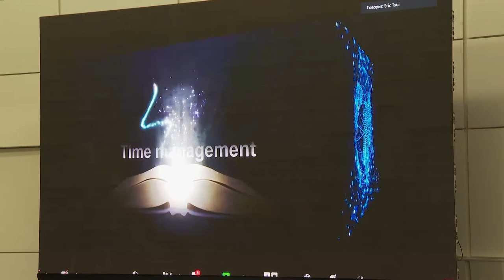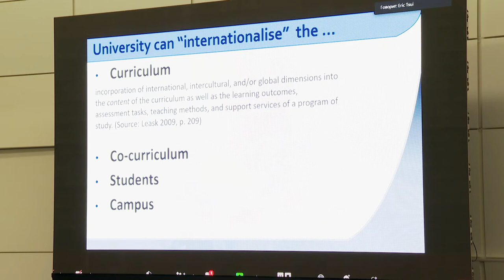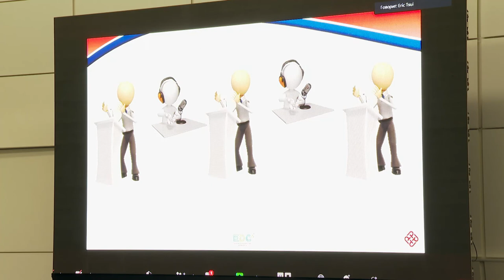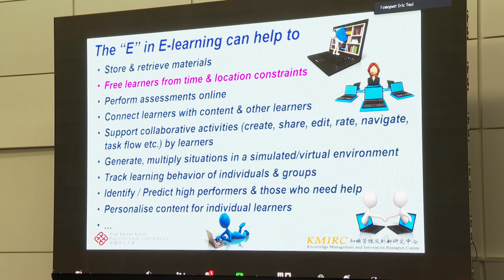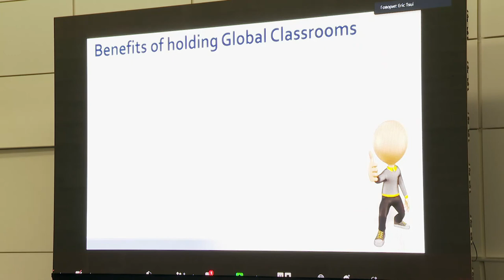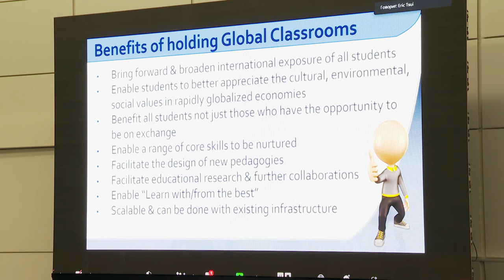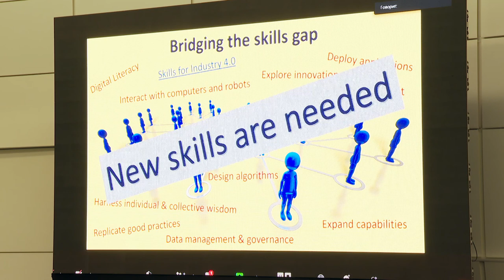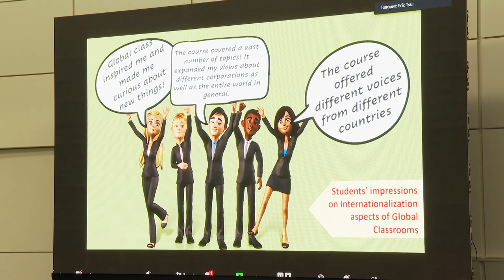Professor Eric Tsui. Hong Kong Politechnic University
Presentation of Eric Tsui, professor of the Department of Industrial and Systems Engineering of The Hong Kong Polytechnic University on the "Designing Education from a post COVID-19 and Industry 4.0 perspective" International Conference.